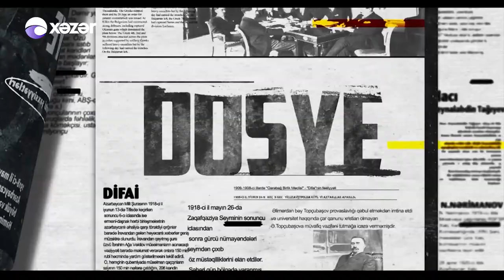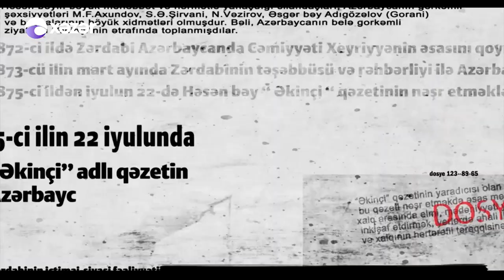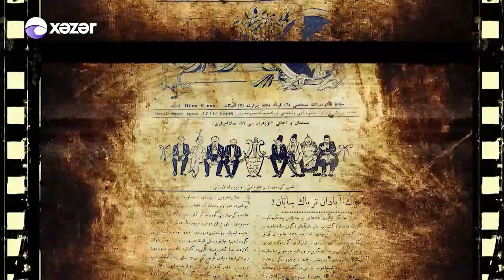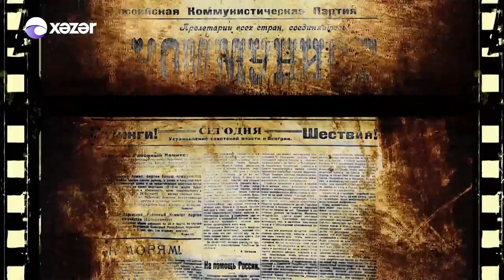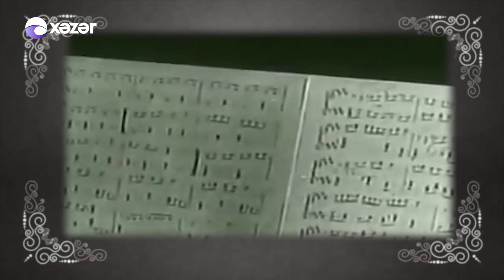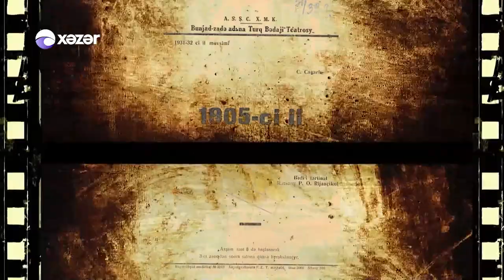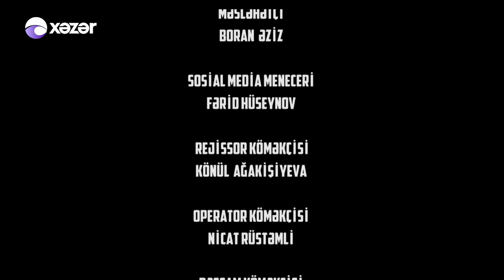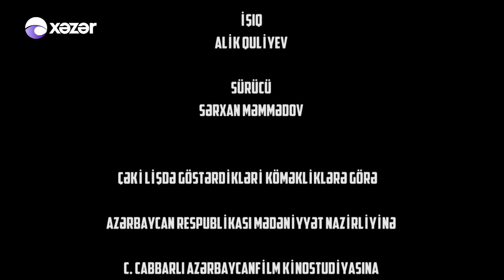Dosye - Əzim Əzimzadə 10.10.2020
Əzimzadə Əzim Aslan oğlu — Azərbaycanlı rəssam, Azərbaycanın Xalq Rəssamı, Əmək Qəhrəmanı, Azərbaycan karikatura sənətinin banisi.

Doğum Tarixi: 7 may 1880
Vəfat Tarixi: 15 iyun 1943

Əzim Əzimzadə 1880-ci ilin may ayında Novxanı kəndində anadan olmuşdur. Atasının etirazına baxmayaraq ibtidai təhsilini rus-tatar məktəbində almışdır. Yaradıcılığı boyu əsrlərdən bəri formalaşan Təbriz Azərbaycan miniatür məktəbinin və rus rəssamlıq məktəbinin ənənələrindən bəhrələnmişdir. Rəssamlığa məşhur "Molla Nəsrəddin" jurnalında öz əsərlərini dərc etdirməklə başlamışdır. 1906-cı ildən "Molla Nəsrəddin", "Baraban", "Zənbur", "Tuti", "Kəlniyyət" və sair jurnalların səhifələrində satirik qrafik karikaturalarını nəşr etdirməklə Azərbaycan satirik qrafikasının əsasını qoymuşdur.

Əzimzadənin əsərlərinin əsas mövzusunu sosial təzadlar, adətlər və xalqın məişəti təşkil edirdi. Cəmiyyətin müxtəlif təbəqələrinin mənfi ünsürləri - xəsis tacirlər, fırıldaqçı din xadimləri, şarlatanlar onun satirik qələminin hədəfində olurdular.